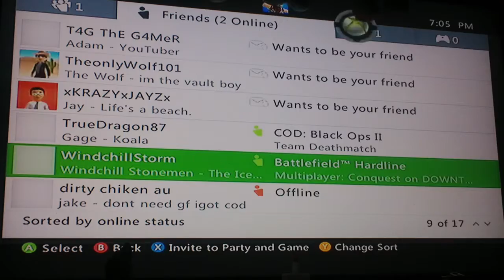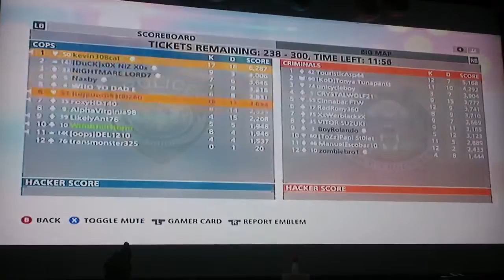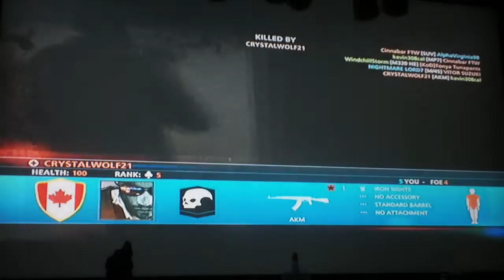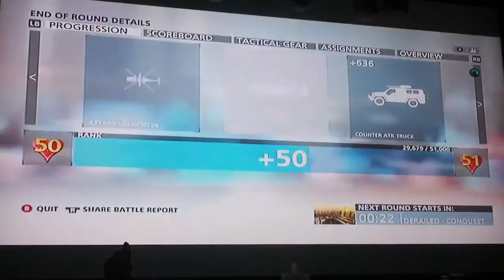MY FIRST GOLD GUN !! IN BATTLEFIELD HARDLINE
IT WOULD BE THE DESERT EAGLE KNOWING ME ^^